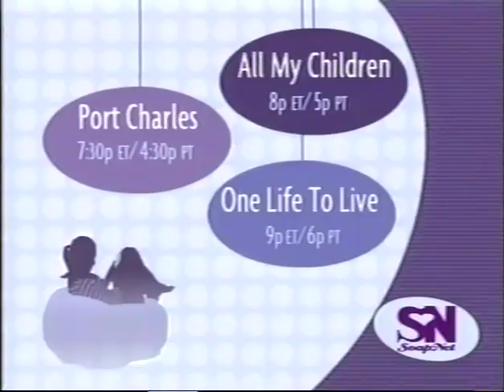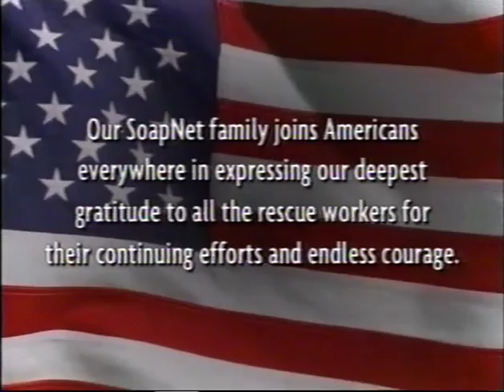Port Charles Tempted: September 24, 2001